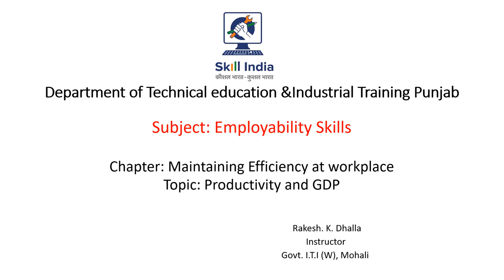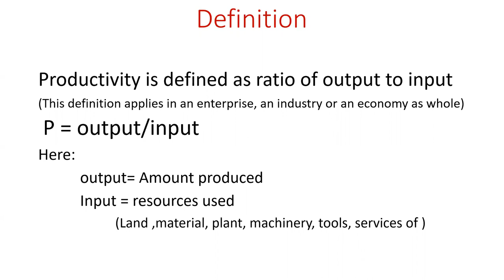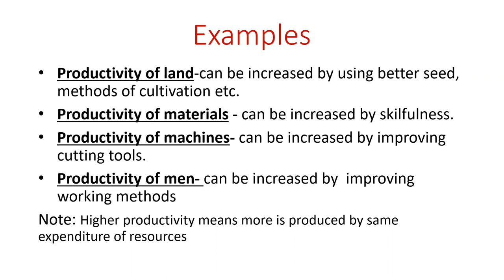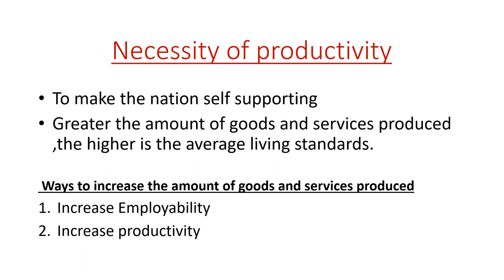PART - 1 MAINTAINING EFFICIENCY AT WORK PLACE (PRODUCTIVITY & GDP)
PREPARED BY-
RAKESH KUMAR DHALLA
GOVT ITI W MOHALI